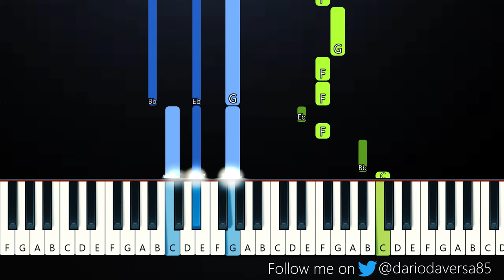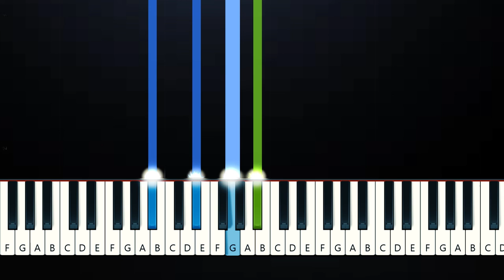Dylan Conrique - Birthday Cake (Piano Tutorial)